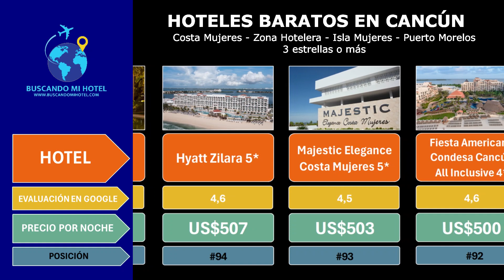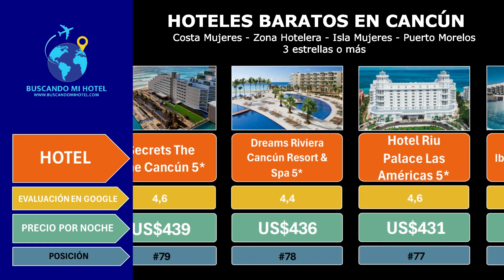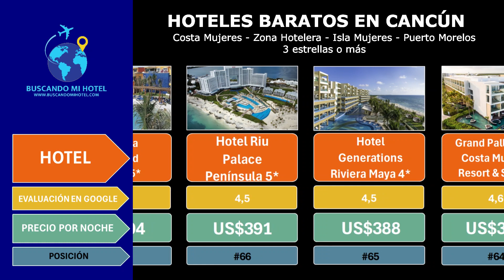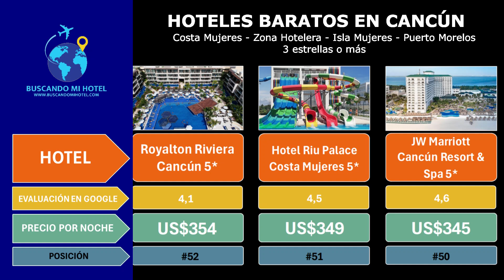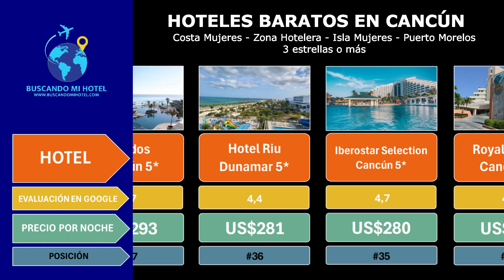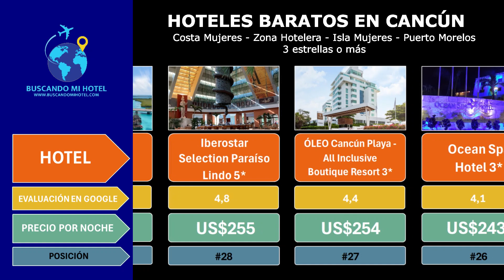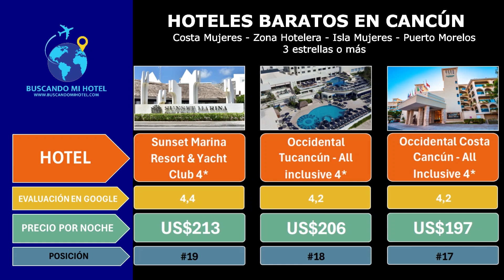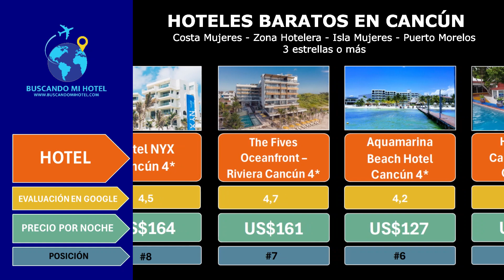Hoteles baratos en Cancún - TOP 100 económicos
¿Quieres saber cuanto cuesta una noche de hotel en Cancún?
Queremos ayudarte a tener una idea real de la gran cantidad de alternativas de alojamiento en Cancún, la evaluación de sus huéspedes y sus precios.
En este video compartimos los precios para hoteles desde 3 estrellas en Cancún, esto incluye Zona Hotelera, Costa Mujeres, Isla Mujeres y  Puerto Morelos.
Los precios mostrados son el valor más bajo por noche para una habitación y dos personas entre los dias 07 y 14 de Julio de 2024.
Los tipos de alojamiento incliudos son: Resort, Hoteles de Playa, Hoteles SPA y Hoteles Boutique.
Esta información es referencial y puede variar dependiendo de la fecha de cotización.

El contenido de este canal solo tiene fines de difusión y no es patrocinado por ninguna entidad. Su objetivo es mostrar los atractivos de cada hotel, destacando siempre sus características diferenciadoras para guiar a posibles visitantes a tener una desición más informada sobre lo que pueden obtener en sus vacaciones.

Fuente: Google Travel